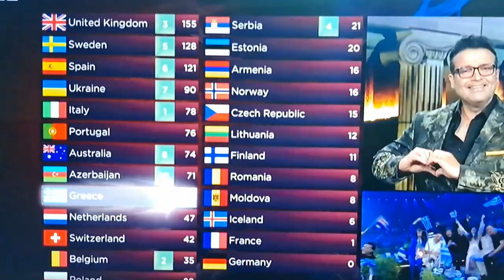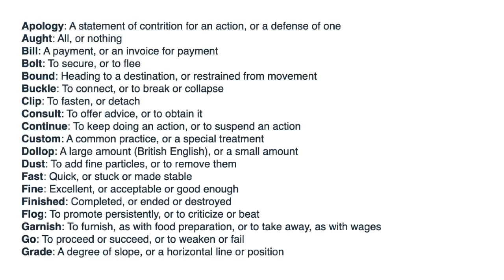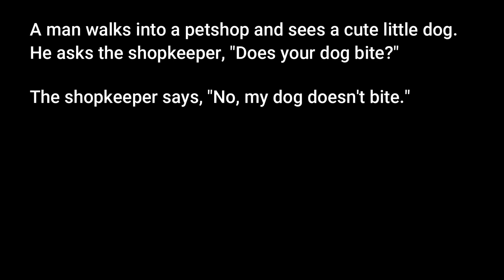New Contronyms used in Everyday Conversations - British English RP Accent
Liz you the latest Contronyms to enter the English Language
Practice your Fluency, Perfect your Pronunciation and learn new Words.
British English RP accent.

00:00 Intro
00:30 The Contronym 'Wicked'
01:30 What is a Contronym?
02:04 The Contronym 'Sick'
02:47 The Contronym 'Dope'
03:23 English Joke

GET TO KNOW YOUR TEACHER LIZ
NAME:- Elizabeth (Liz)

WHAT ARE YOUR QUALIFICATIONS? - I am an advanced Cambridge DELTA & CELTA qualified English Teacher. I also trained in Speech & Drama at RADA (Royal Academy of Dramatic Arts) and LAMDA (London Academy of Music & Dramatic Arts).

I am also a featured author on Macmillan Dictionary's One Stop English

WHERE DO YOU LIVE? - England (UK)

HOW WOULD YOU DESCRIBE YOURSELF IN 5 WORDS? - ‘Outwardly innocent, but inwardly knowing’.

WHERE IS THE MOST INTERESTING PLACE YOU'VE TAUGHT? - That would be a one-to-one in a young Italian man’s flat in southern Italy. When he invited me to teach him at his home, I stupidly thought that Mamma would be there cooking the lunch, but no, it was a bachelor pad and no sign of Mamma! I eventually left having learned more about Italian customs than he had learned English!

BEST TEACHING MOMENT? - One of my greatest achievement was when a couple of very naughty teenage Belgian students were sent here to England to learn English. They had been expelled from several schools in their own country and this was their last chance to prove themselves. After a few months of playing around in different levels, and coming close to being expelled again, they eventually ended up in my FCE class. Now they had two chances – respect their teacher and learn something or go back to Belgium. Well, they did go back to Belgium but not before they had passed their FCE! They became my two favourite students of all time. I love a challenge!

HOW MANY STUDENTS HAVE YOU TAUGHT? Over 10 thousand

WHAT'S YOUR MOST EMBARRASSING TEACHER MOMENT? - It happened during a DELTA observed lesson. One of my students happened to suffer from Tourette’s syndrome. Of course, I had no reason to worry, I had mentioned the fact in my lesson plan, and anyway, this student had never caused a problem before. However, today was different. Very different. Upon eliciting the required information from him – not wanting to leave him out – instead of answering the question in his usual fashion, he suddenly exhumed a torrent of swear words from somewhere deep within himself. After this cathartic experience he looked very pleased with himself but, unfortunately, this was not really the answer I was looking for. Everything went quiet, I looked over at the examiner who looked rather shocked. It certainly wasn’t your run-of-the-mill DELTA exam! BUT I passed!